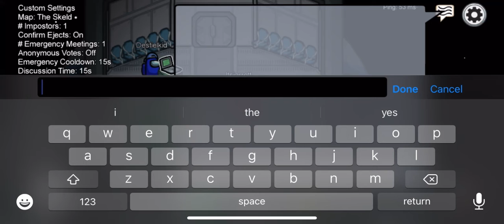saying the n word in among us *NSFW*